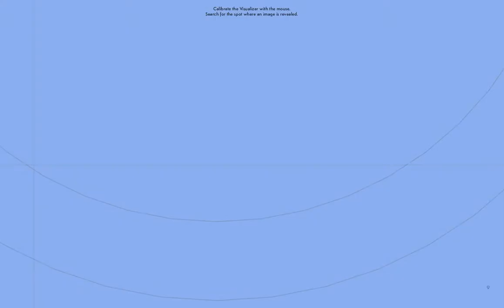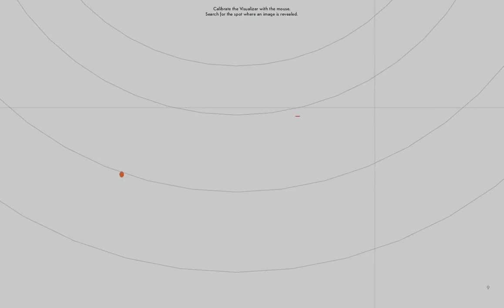I Play Therefore I Learn, Waking Mars (7). "A structure biological in nature ... or maybe cultural."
What we're playing: Waking Mars
What I'm rambling about:
- picking up new information
- exploring new areas - in moderation
- shit getting interesting
- scienc-y speculations

Tools: screen recording - Gregion 3.1; editing - VideoPad